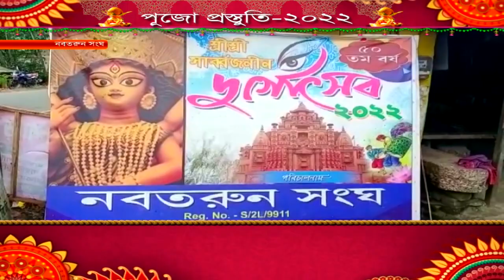পুজো প্রস্তুতি -২০২২ ( নবতরুণ সংঘ)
আসন্ন শারদ উৎসব নিয়ে দেখুন আমাদের বিশেষ অনুষ্ঠান পুজো প্রস্তুতি -২০২২ ( নবতরুণ সংঘ)